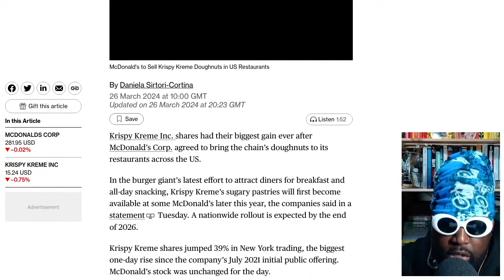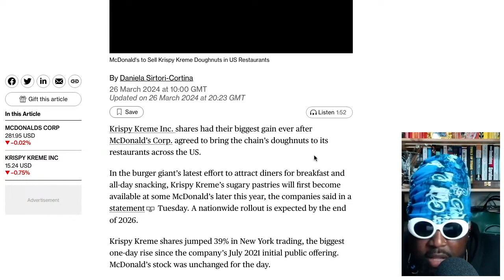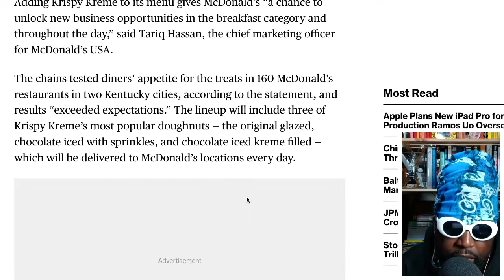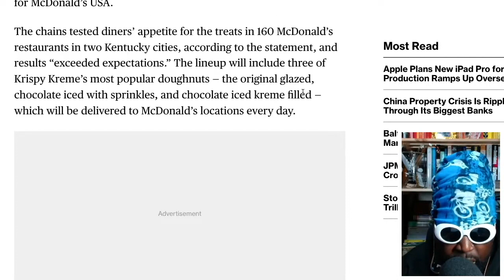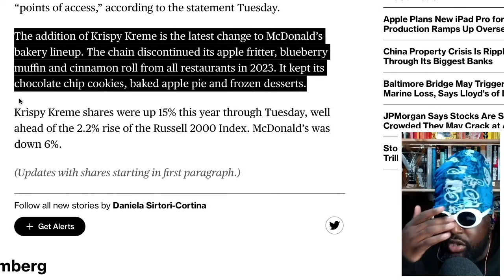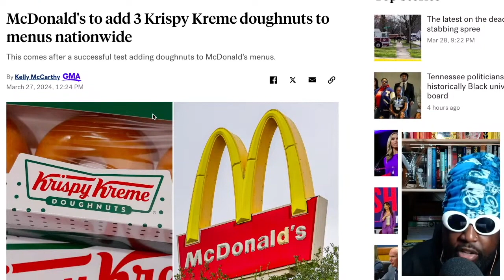McDonald's FINALLY ditch salads for Krispy Kreme's